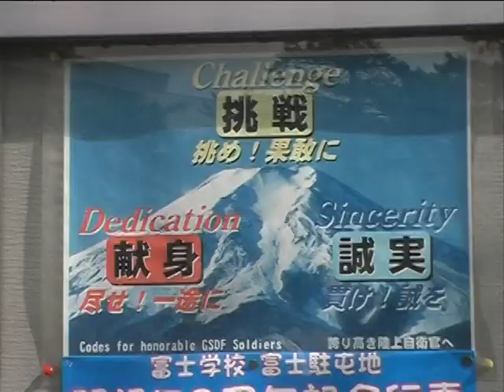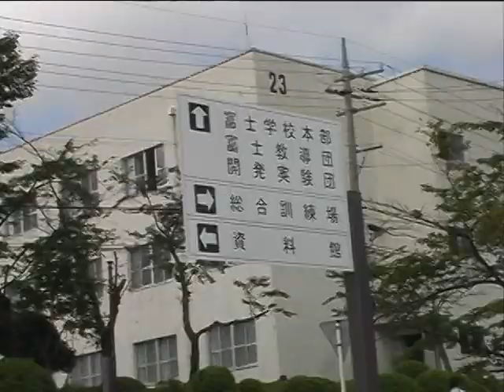Remembering Yasuhiro Takemoto: Tour at Japanese Self-Defense Force.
During TSR production,Shoji Gatoh and the late Yasuhiro Takemoto took a ride to a japanese military parade.